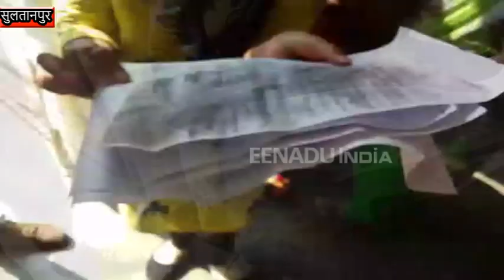डीएम कार्यालय पहुंचीं नर्सें, बोली दलाल सीएमएस करता है छेड़छाड़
सुलतानपुर : मुख्य चिकित्सा अधीक्षक के खिलाफ जिला अस्पताल की नर्स आंदोलित हो उठी. जिलाधिकारी कार्यालय पहुंचीं नर्सों का कहना है कि सीएमएस सरकारी अस्पताल में दलाली कर रहे है. दवाओं में खा रहे हैं और  नर्सों से छेड़छाड़ करते हैं.